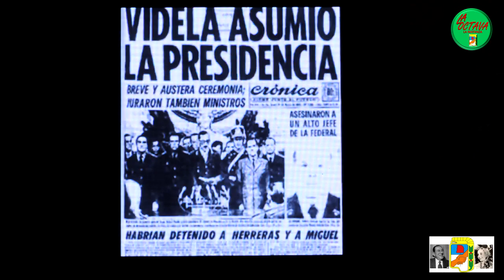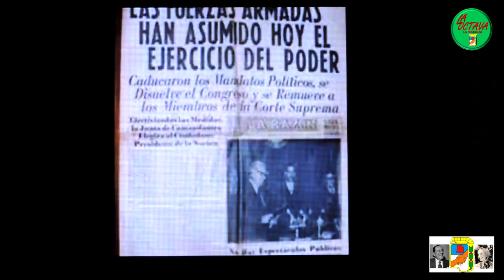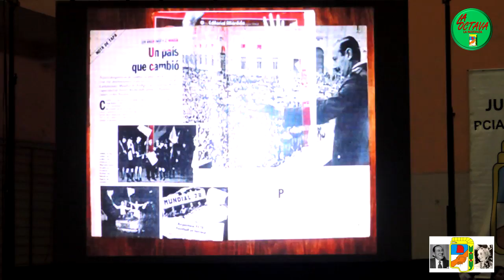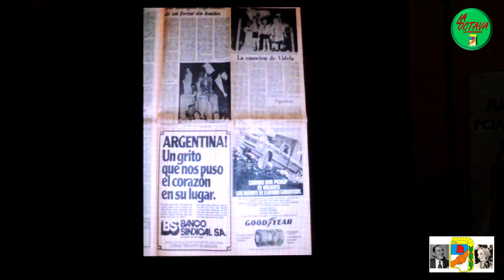24 DE MARZO DE 1976 HOMENAJE DEL PJ MATANZA